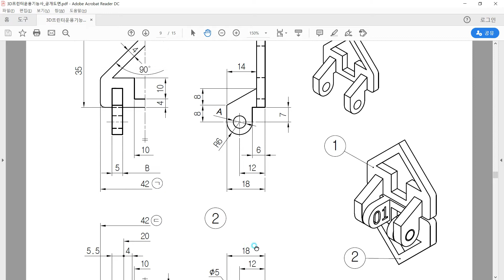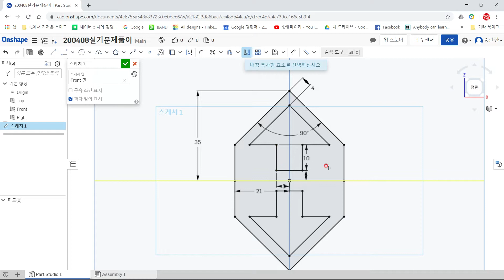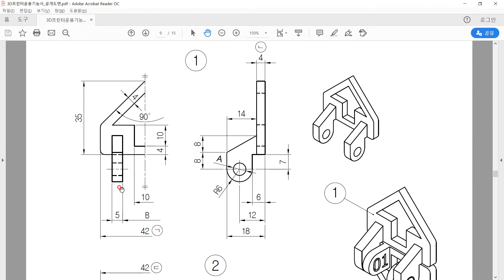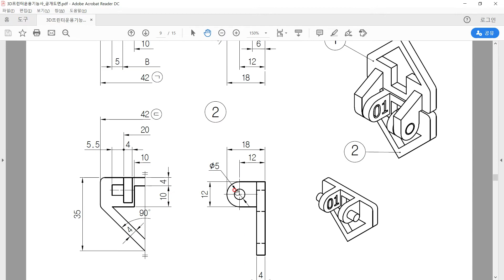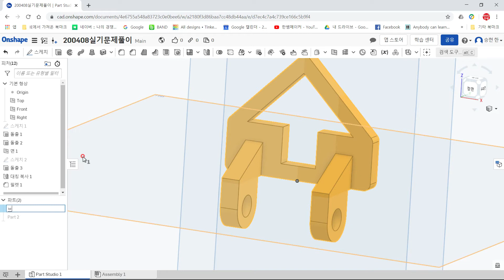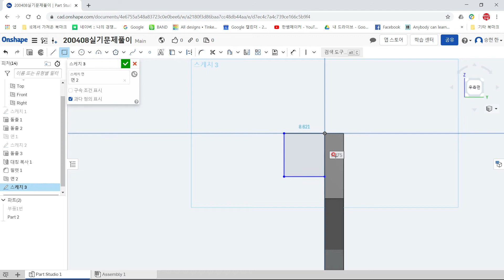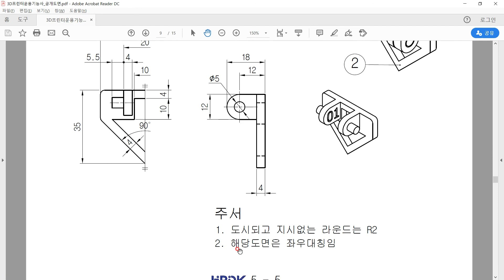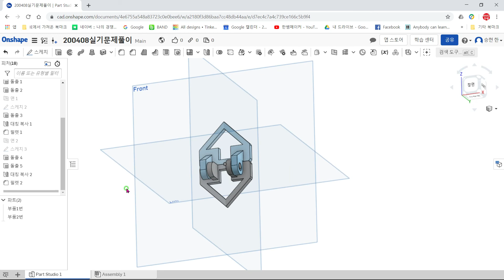온쉐이프(Onshape)_3D프린터운용기능사(9)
공개된 3D프린터운용기능사 실기문제 9번을 온쉐이프로 모델링하는 방법을 설명한 동영상 강좌입니다.